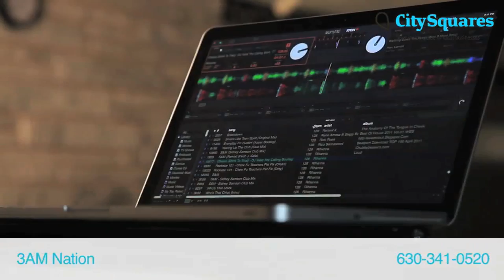3AM Nation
3AM Nation